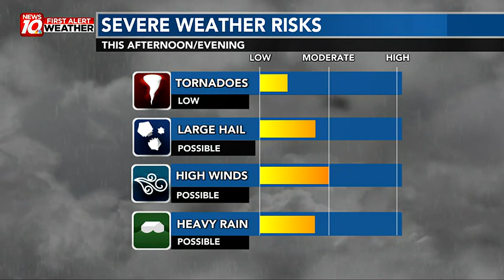Severe storms possible this afternoon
Strong to severe thunderstorms are possible this afternoon and evening.